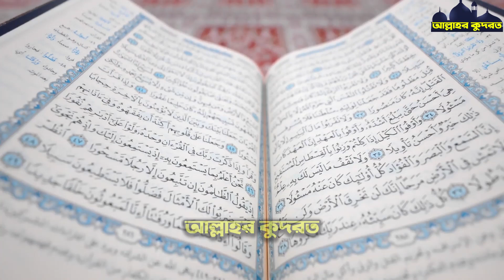এক নারী হজ্জে গিয়ে একি হলো দেখুন ! আল্লাহর কুদরত দেখুন ! miracle of allah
এক নারী হজ্জে গিয়ে একি হলো দেখুন ! আল্লাহর কুদরত দেখুন ! miracle of allah | আপনারা সকলেই আল্লাহর কুদরতের ভিডিও দেখতে ভালবাসেন এবং আল্লাহর কুদরতি কারিশমা ভিডিও দেখতে অনেক বেশি ভালবাসেন, যে ভিডিও গুলো আপনি আপনার জীবনে কখনোই দেখেননি। আজকের পর্বে আমি আপনাদের জন্য ঠিক তেমনই কিছু ভিডিও নিয়ে এসেছি। এই ভিডিওটি সম্পূর্ন দেখলে আপনি হতবাক হয়ে যাবেন এবং সুবহানআল্লাহ বলতে বাধ্য হবেন। আর ভিডিওতে অবশ্যই একটি লাইক করে দিন।